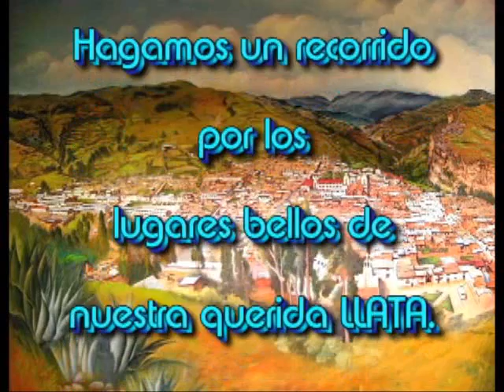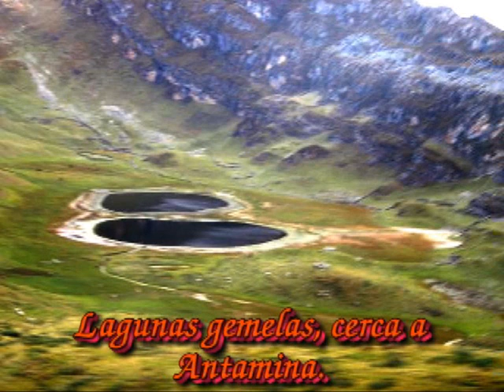Tomas Fotográficas de Llata. 2009. Llata, Huamalíes, Huánuco.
Esta vez veamos tomas fotográficas de los hermosos lugares de nuestra LLATA, tales como la Plaza de Armas, fachadas de edificios principales, visitas a lugares interesantes como Taricay, Surria, Aco, lagunas en las alturas de Llata, las de Antamina, Procesión del Señor de Rondos, con sus danzantes las Pallas Tuy tuy, etc.
Estas fotos fueron tomadas por nuestro amigo Rafael Carlos Jara Martel en su viaje a nuestra tierra.
Música de fondo: Los hermanos Rivera Caballero: Alejandro (Sacha), primera guitarra y voz; César (Chechín) bajo; también la voz de nuestro primo César Céspedes Aguirre.